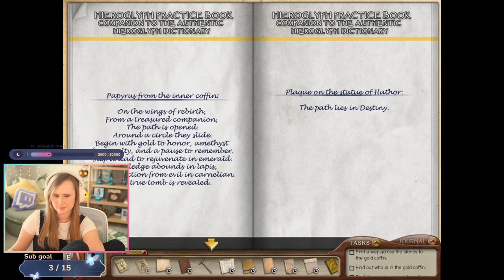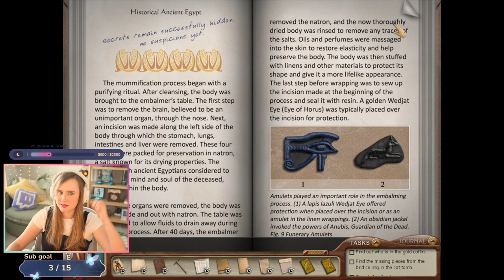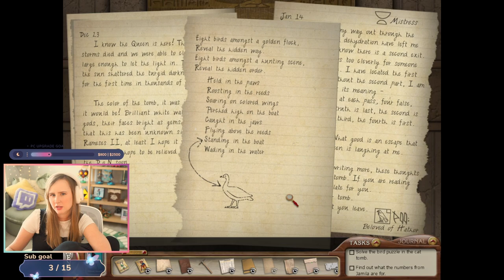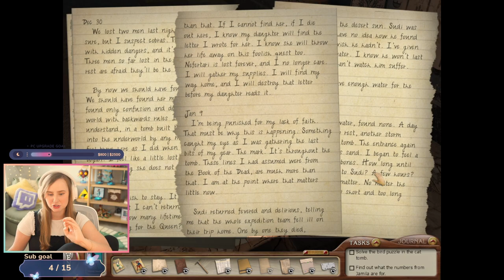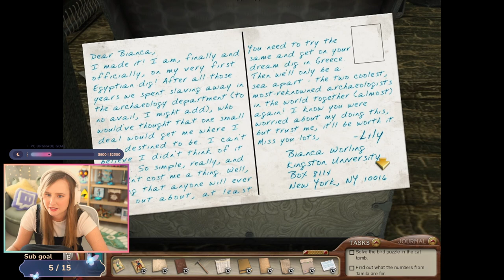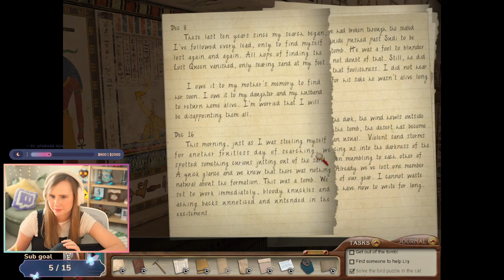We Found the Queen (and the Culprit)!!! - Nancy Drew: Tomb of the Lost Queen | Part 3 FINALE